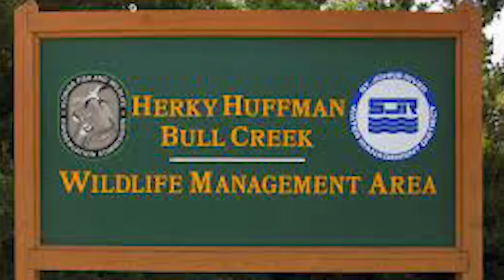BOWHUNT SPOT & STALKING into 20 deer for a shot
In this episode, you get to see South Florida bowhunting at its finest. Mark and John try all kinds of different things to get a buck down on this early southwest Florida archery hunt. Including reaping a buck with a decoy, sitting and waiting, and spot and stalking. They get pretty close to a couple of small bucks, but finally Mark spots a whole rut fest party from the road and sneaks in to 8 bucks and 12 does just fighting, chasing, playing and having a good time. He sneaks into range and puts a beautiful shot on a nice South Florida swamp buck!

Buy any of the camo items seen in this video from Florida Camo.

--Bow Setups--
Mark's Bow:
Bowtech Carbon Icon, 62 lb; 28.5"' 450 gr arrow

--Camera Gear--
Mark’s Cameras: